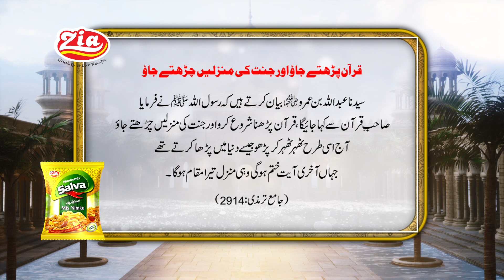Quran parhne ka sawab | Hadith Mubarak | Zia Salva Nimko | Zia Foods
Aameen